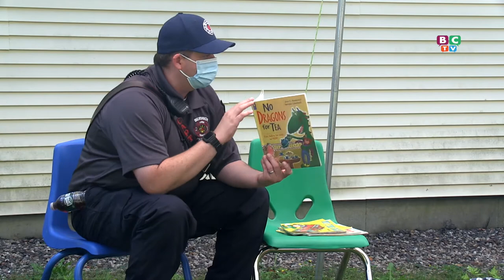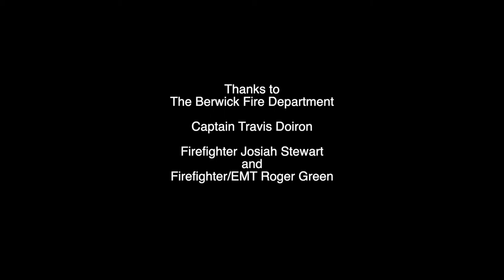Berwick Public Library - Firefighter Storytime 2021-07-06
Children at the Berwick Public Library listened to a story read by Captain Travis Doiron.  They then got to learn some of the firefighting techniques used and received a firefighter hat.